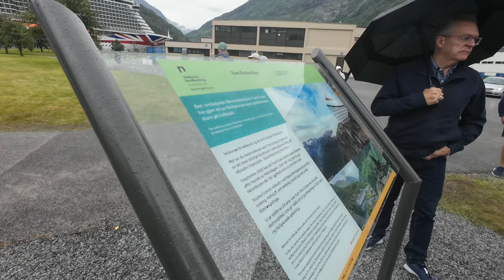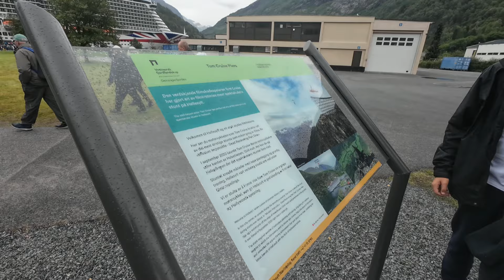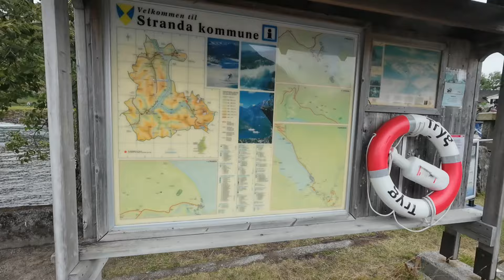P&O Cruises Norwegian Fjords Vlog Day 5 Onboard Iona 2024- Hellesylt- wild swimming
Vlog of day 5 onboard Iona exploring the Norwegian fjords, today we go wild swimming in Hellesylt